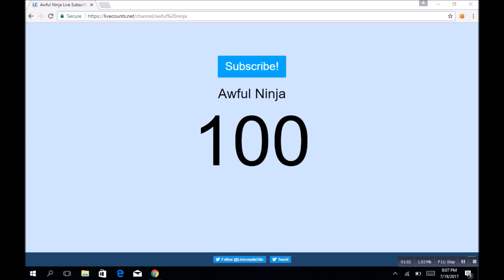HITTING 100 SUBSCRIBERS!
Thanks To All My Subscribers Our Next Target Is 1000 Lets See If We Can Do It!